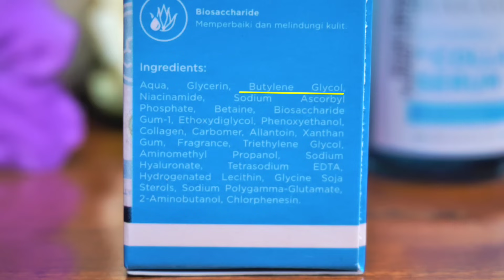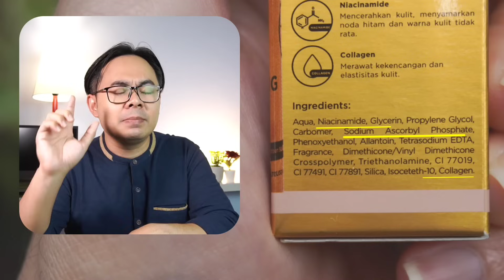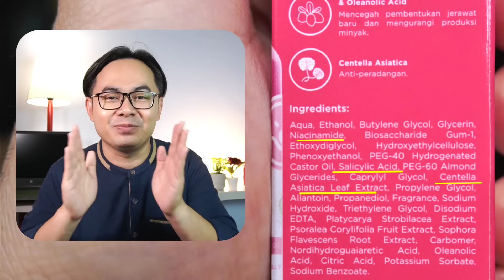SERUM HARAPAN KAUM "MISQUEEN" ? : HANASUI VIT C+ COLLAGEN, WHITENING GOLD, ANTI ACNE, & VIT C SERUM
Berikut review serum termurah dari hanasui

Waktu pilihan produk:

00:00 Serum termurah
00:45 Serum hanasui vit c  + collagen
04:35 Serum hanasui whitening gold
07:50 Serum hanasui anti acne
11:30 Serum hanasui vit c

Mention product :
1. Serum hanasui vit c  + collagen

3. Serum hanasui anti acne

4. Serum hanasui vit c

5. essence bagus dari hadalabo vit c

khusus video member bulan ini
- Jawab pertanyaan kamu lewat video perbulan
- Cara praktis menentukan tipe kulit wajah
- Om apakah kombinasi skincare untuk budget 50 ribu?
- Aplikasi detail pemakaian skincare sehari-hari